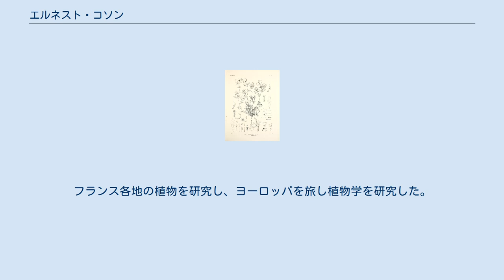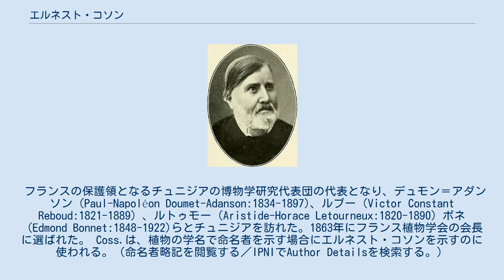エルネスト・コソン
Ernest Cosson エルネスト・コソン（Ernest Saint-Charles Cosson、1819年7月22日 - 1889年12月31日）はフランスの植物学者である。
 パリの裕福な商人の家に育った。
父の仕事を継ぐことはせず、医学を学ぶが植物学に転じた。
20歳になった1840年に、ジェルマン・ド・サンピエール（Ernest Germain de Saint-Pierre:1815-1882）とパリ近傍の植物に関する論文を書いた。
フランス各地の植物を研究し、ヨーロッパを旅し植物学を研究した。
 フランス植物調査協会（Association française d’exploration botanique）を組織し、地中海沿岸地域の各国を調査した。
1852年から1861年の間、10度アルジェリアを訪れ、アルジェリア調査科学委員会の委員となった。
植物と環境との関わりを調べるために、気圧計を携帯し、生育場所の高度、平均気温を記録した。
現地での呼び名なども調査した。
 フランスの保護領となるチュニジアの博物学研究代表団の代表となり、デュモン＝アダンソン（Paul-Napoléon Doumet-Adanson:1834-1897)、ルブー（Victor Constant Reboud:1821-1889）、ルトゥモー（Aristide-Horace Letourneux:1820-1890）ボネ（Edmond Bonnet:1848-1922)らとチュニジアを訪れた。1863年にフランス植物学会の会長に選ばれた。 Coss.は、植物の学名で命名者を示す場合にエルネスト・コソンを示すのに使われる。（命名者略記を閲覧する／IPNIでAuthor Detailsを検索する。）